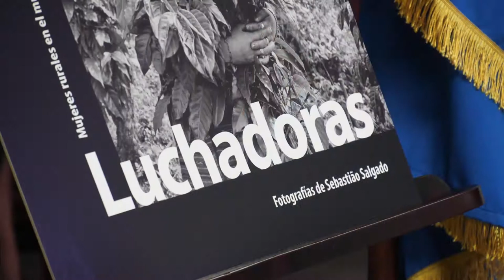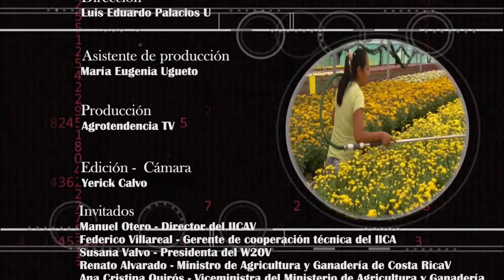Mujer Rural Segmento 3